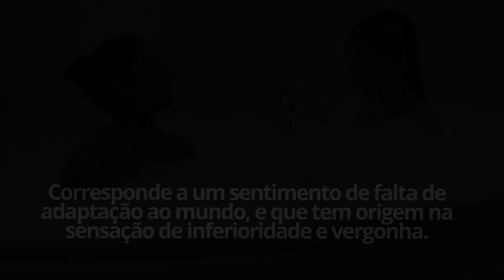O que significa sonhar com nudez?